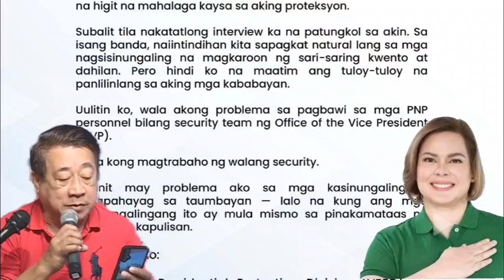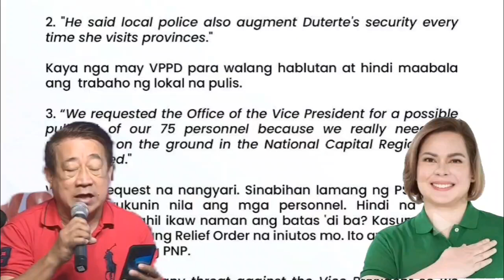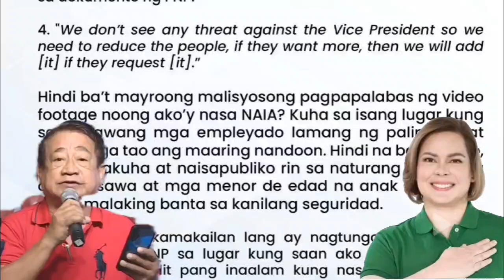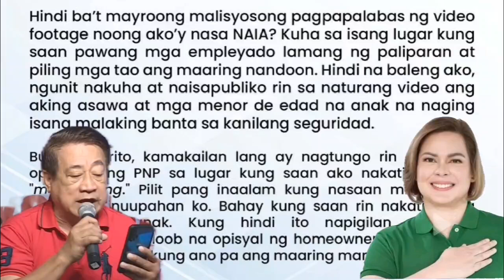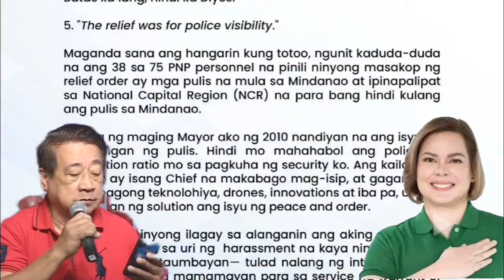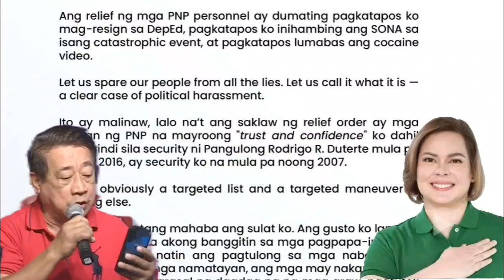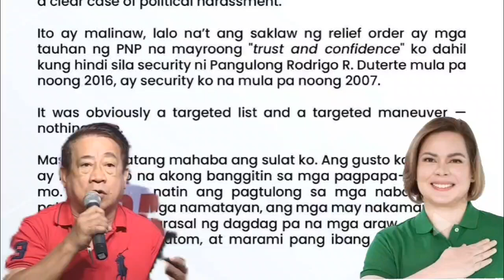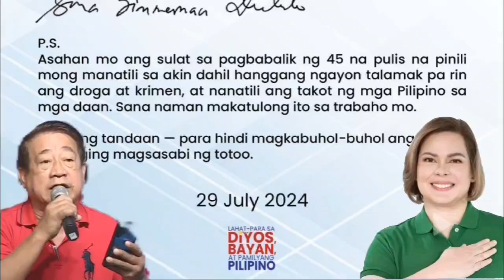PNP CHIEF MARBIL SINUNGALING | AYON KAY VP SARAH | DI UMANO.